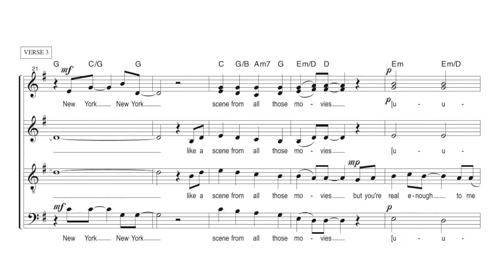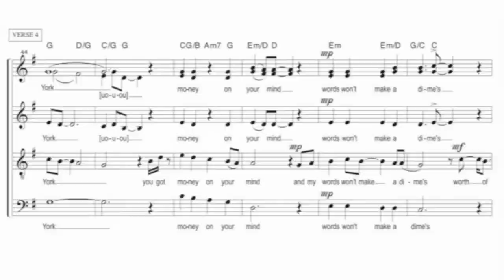A HEART IN NEW YORK (Ausschnitt) – Martin Carbow "a cappella & more" 2004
A HEART IN NEW YORK

Music & Lyrics: Benny Gallagher/Graham Lyle

A heartfelt thanks to all the wonderful performers on this track:

Regy Clasen – Sopran
Alexandra Doerk – Alt 1
Stephanie Hundertmark – Alt 2
Dirk Hoppe – Tenor & Solo
Martin Carbow – Bass

Album "a cappella & more"
Chornoten
Chorworkshops
Chorleiter-Coaching